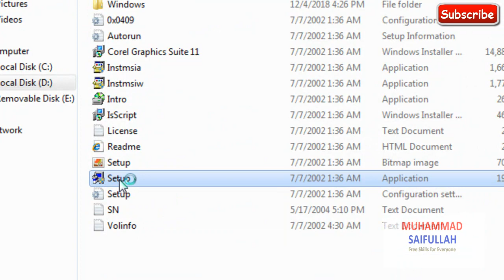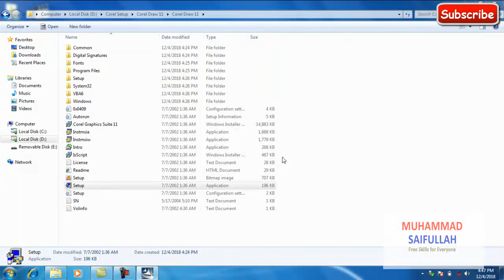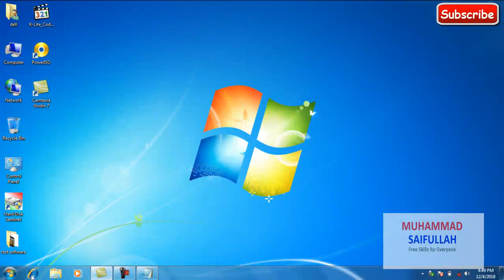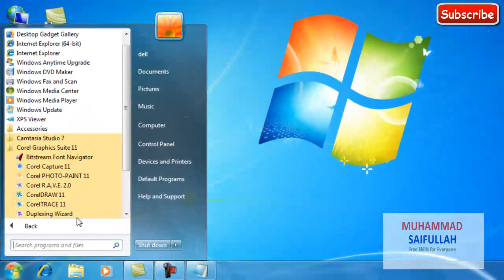How to install and Register CorelDraw-CorelDraw11 installation and by sktacademy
In this video i will show you how to install and register CorelDraw 11. Step by step and easy to install on any windows.

Order a business card

Graphics
Graphics
Designing
Graphics Designing
Graphic Designing
CorelDraw